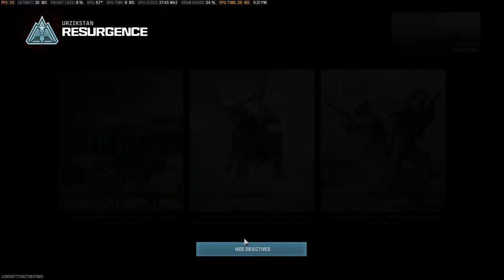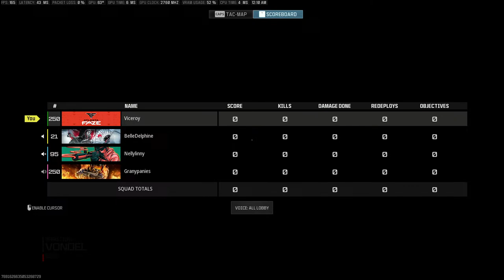How to win any warzone match 100% works